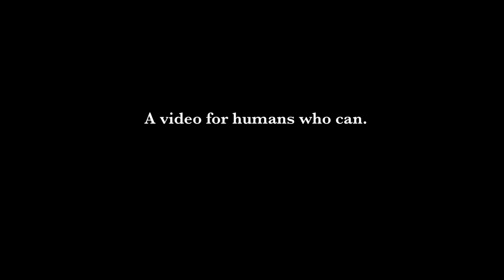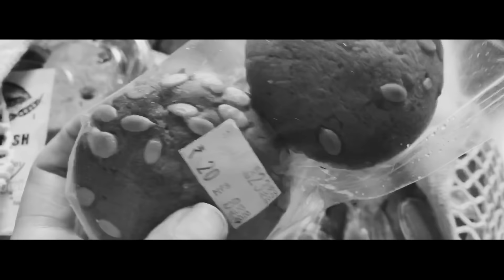* enter some deep title*